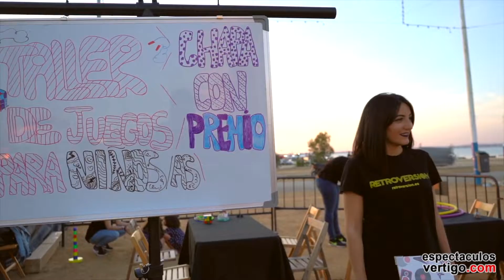Retroversión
En Espectáculos Vértigo puedes contratar al grupo Retroversión, para que tu fiesta suene al auténtico ritmo de los años 80 y 90

🎉  Estás en una agencia de espectáculos a la que le encanta marearse con la organización de tu fiesta.

🥳 Deshazte de la falta de tiempo y garantízate un evento profesional de una vez por todas.

⭐️ Para darte un mejor servicio, tenemos varias delegaciones repartidas por España. Nuestros TELÉFONOS para que te informes y reserves tus actuaciones, son:

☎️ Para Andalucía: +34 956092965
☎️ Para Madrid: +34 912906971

⭐️ Y si prefieres enviarnos sin mensaje de Whatsapp, puedes hacerlo al número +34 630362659 o más fácil a través de este enlace directo a al